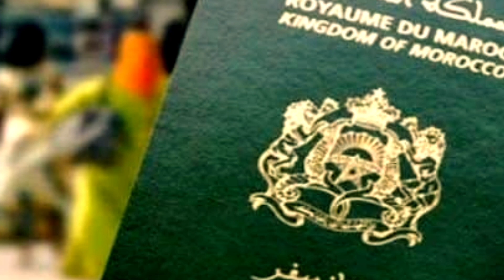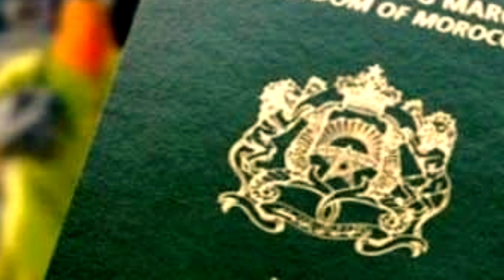إجراءات جديدة لتجديد جواز السفر أو الحصول عليه لأول مرة التفاصيل في أخبار اليوم على القناة الثانية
إجراءات جديدة لتجديد جواز السفر أو الحصول عليه لأول مرة
•┈┈••✾•◆❀◆•✾••┈┈•ﮩﮩ•┈┈••✾•◆❀◆•✾••┈┈•ﮩ
السلام عليكم و مرحبا بكم مشاهدينا الكرام في قناتكم HUNA ALKHABAR- هنا الخبر
لسنا الافضل لكن دوما نسعى ونبذل مجهودات لتقديم الأفضل
قناة HUNA ALKHABAR- هنا الخبر قناة تهتم :
 بتقديم  إخبارية عاجلة مغربية يومية على مدار الساعة تخص جميع المجالات الفنية، الإقتصادية والإجتماعية التي تهم المواطن المغربي كما تحيطكم بالأخبار العاجلة من جميع المدن المغربية :
هدفنا هو إرضاكم وتقريب المعلومة منكم.
أخبار_المغرب​​​​_اليوم​
التفاصيل في أخبار اليوم على القناة الثانية 2m